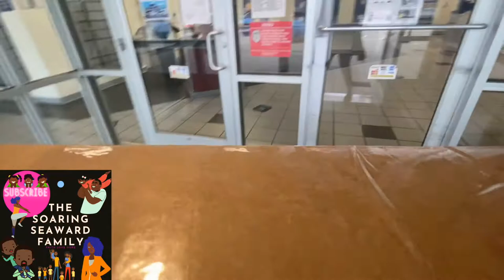TIPS FOR PACKING ETSY ORDERS *PACK ETSY ORDERS WITH ME*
TIPS FOR PACKING ETSY ORDERS